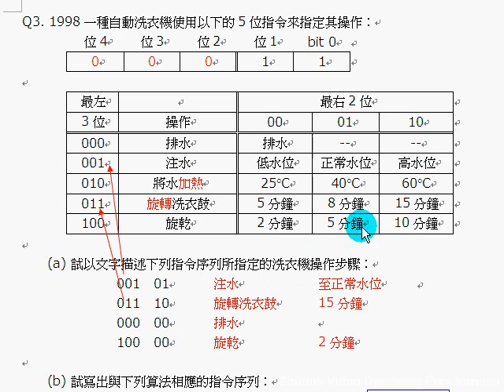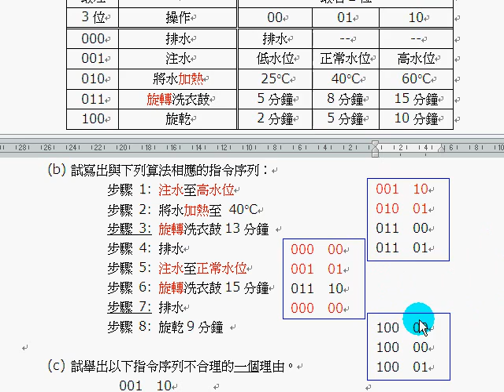cit-CE-1998-p1-03-bit-pattern (hkdse ict)